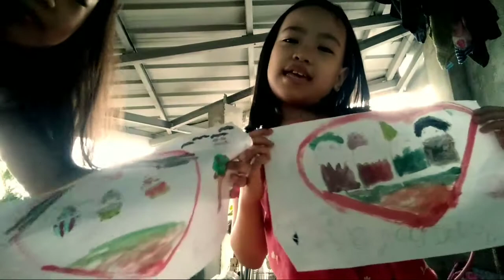they love to draw...Ang mga Bulilit kung mahilig mag drawing.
heart ❤️ kate